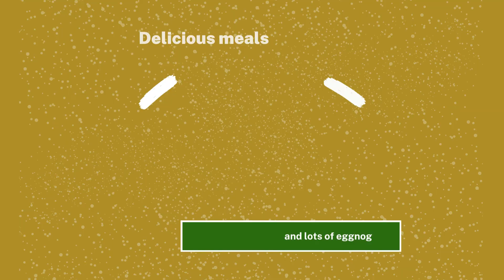Happy Holidays from Stockton Folk Dance Camp 2023 Winter Weekend